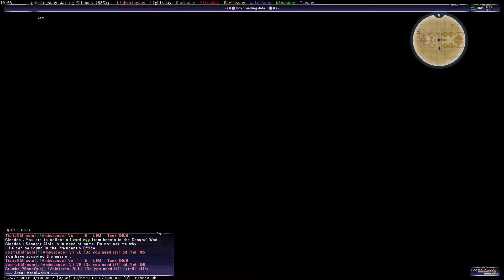Final Fantasy XI - Bastok Mission 2-2 Wading Beasts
Ahoyhoy everyone! Welcome to my IMHOME series for Final Fantasy XI 2018 Gameplay, , where my goal is to bring you guys with me as I travel around Vana'diel exploring, my hope is that I bring old and new players together through my videos to enjoy the beauty that is Vana'diel. Feel free to leave a suggestion on what type of video I should do, whether its recreating your best memory with the game or your worst or even just a fun/silly attempt at something.

FIND ME IN-GAME

World of Warcraft ► Focal, Painé, Painéspetdk, Resistante, Naminé - Hellscream [EU] Alliance
Final Fantasy XI ► Leasious ASURA
FINAL FANTASY XIV ► Lyis Starsong BEHEMOTH
PlayStation ► Leasious
Steam ► Leasious